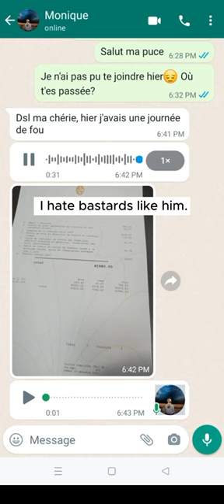Leonid Volkov spends 40000 EUR at Comme chez soi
So a friend of mine got into a fight with this Leonid Volkov guy who appears to be a sort of Russian politician